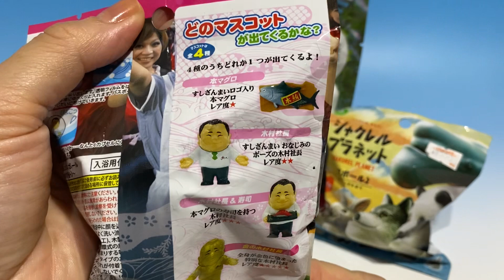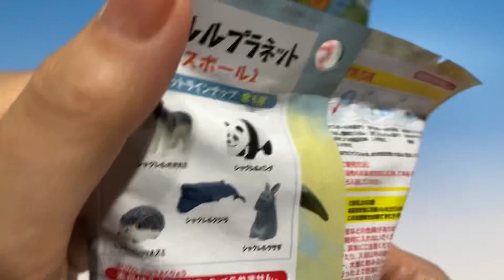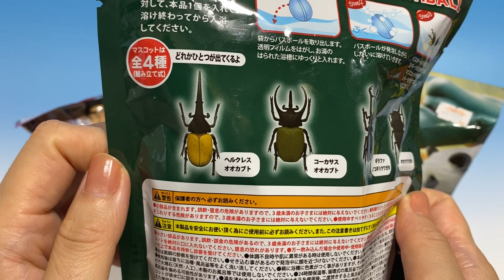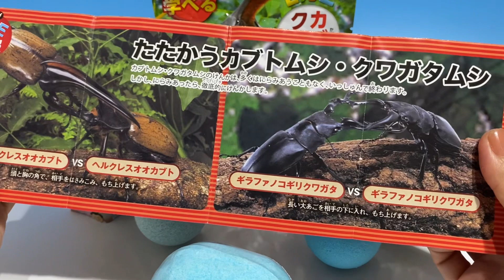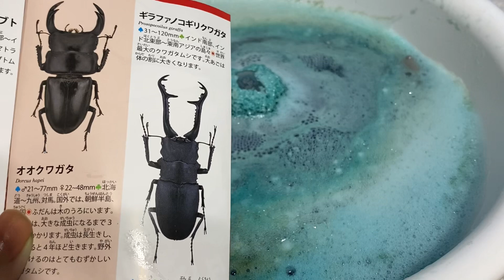バスボール すしざんまい シャクレルプラネット 学研の図鑑Live